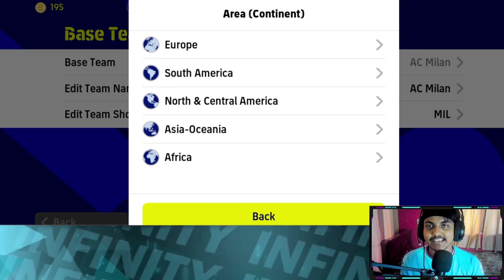I Played Efootball 23 For First Time🤢